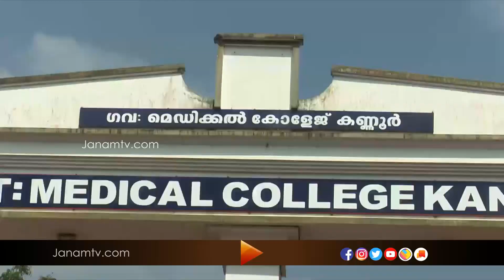കണ്ണൂർ ജില്ലയിൽ രണ്ട് സി ഐ എസ് എഫ് ജവാന്മാരടക്കം 17 പേർക്ക് കൂടി കൊറോണ സ്ഥിരീകരിച്ചു